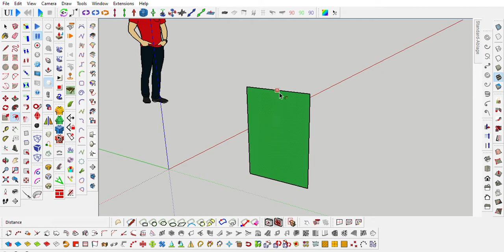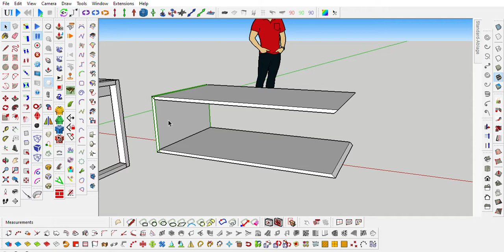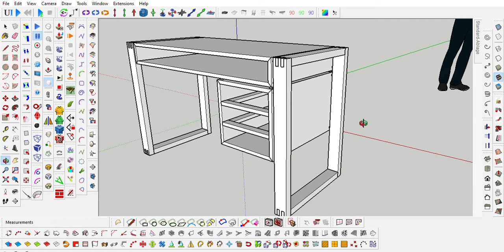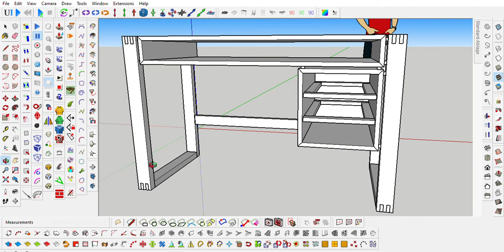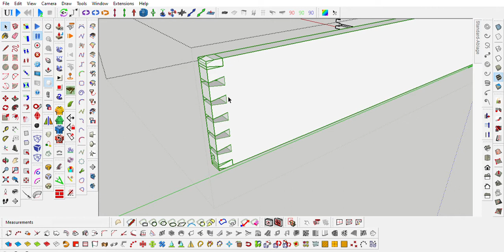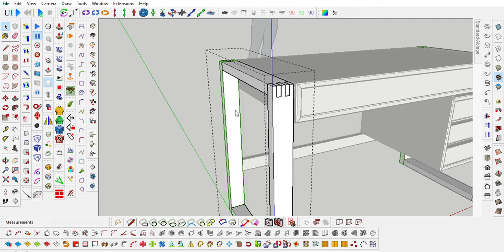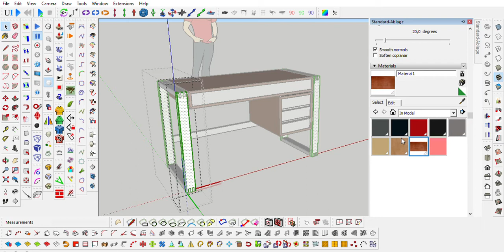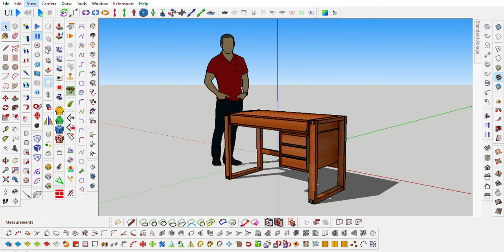SketchUp Schreibtisch in Mahagoni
Mit 3 klassisch geführten Schubladen ohne Griffe